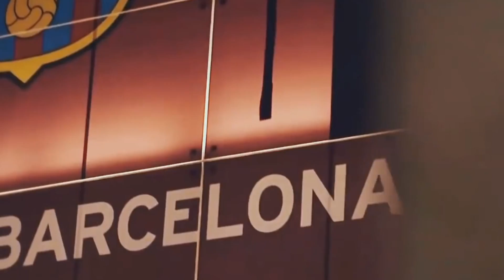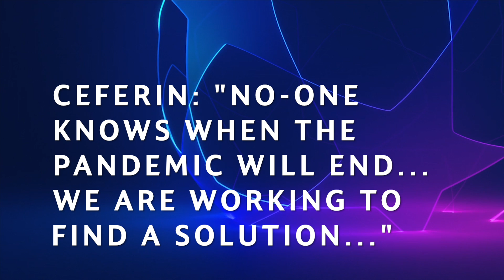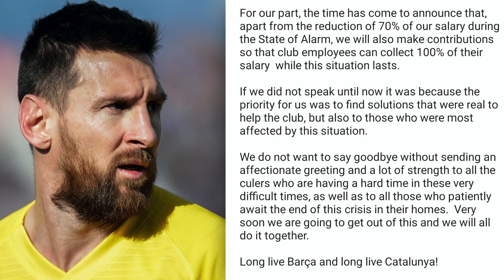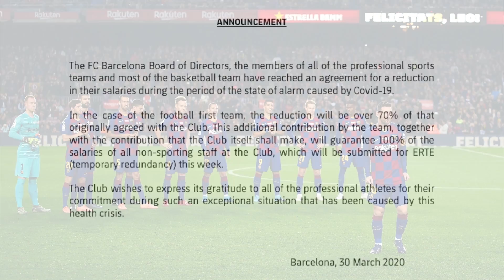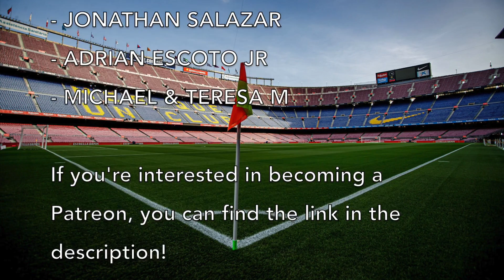Barcelona News Round-Up as Lionel Messi & Xavi HIT OUT at Bartomeu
Following the announcement that Barça's first team will take a pay-cut, Lionel Messi took to social media to once again fire shots at the current board. Whereas Xavi Hernandez opened up on his decision to reject Barcelona's advances back in January. It's all coming up!